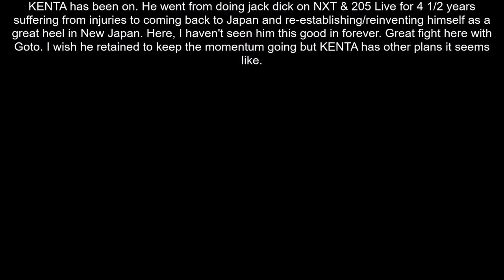NJPW Wrestle Kingdom 14 Night 2 Review